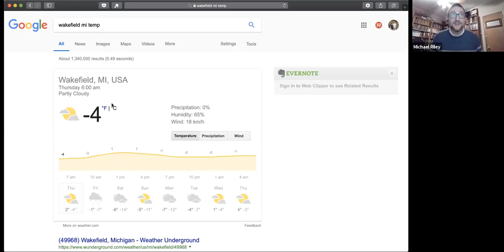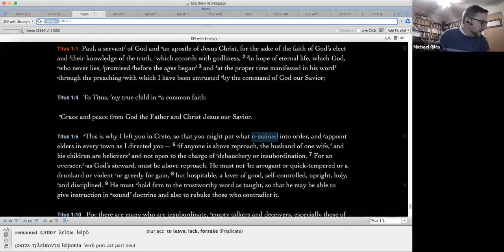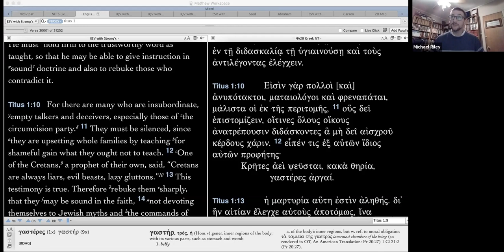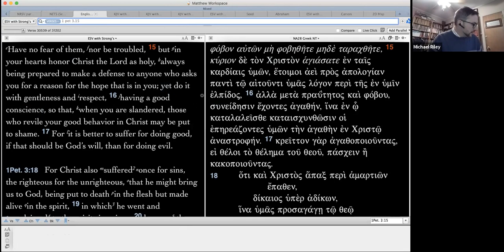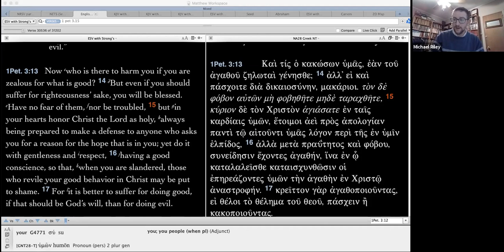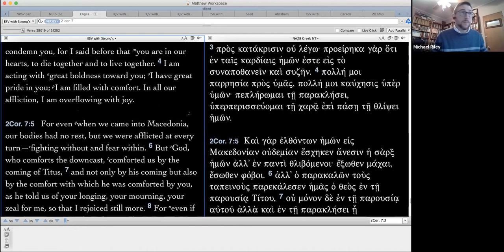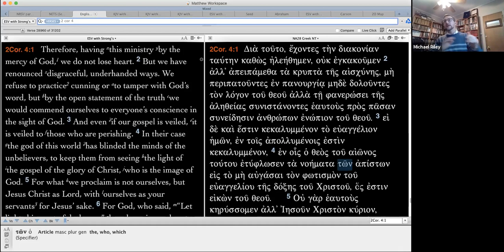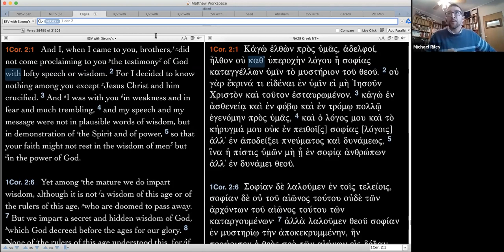Lecture 14—Practical Use of Apologetics with Dr. Michael Riley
Advanced Apologetics is a course provided by Drs. Kevin Oberlin and Joel Arnold in 2018.